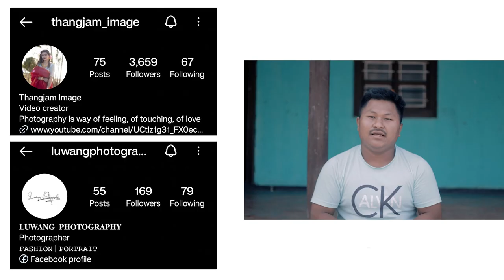Behind The Scene Of PANTHOU KOUGE KO Music Video